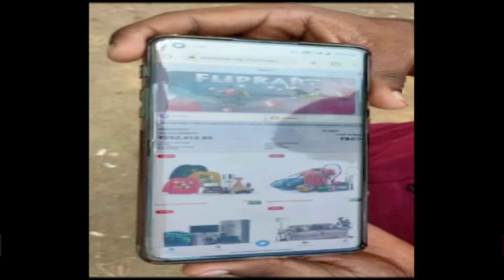6.9.22| DSC | Jagtial |కోడీమ్యాల మం" నమిలికొండలో ఆన్లైన్ పార్ట్ టైం జాబు పేరిట సైబర్ నేరగాళ్లు మోసం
| Durga Siti Cable | News |కోడీమ్యాల మం" నమిలికొండ గ్రామంలో ఆన్లైన్ పార్ట్ టైం జాబు పేరిట సైబర్  నేరగాళ్లు మోసం